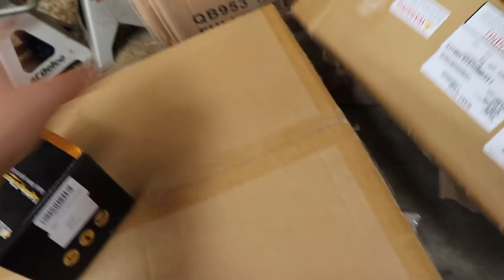THE FINAL TOUCHES FOR THE CUMMINS DUALLY!!!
EVERY $20 = 1 AUTOMATIC ENTRY TO WIN!!!

Head Lights / Taillights & 3rd Brake Light
Cab Lights

Send stuff here:
U.S.A.
33X12.50R20 Patriot MT's
2.5 inch Leveling kit
Bilstein 5100 Series Set of Shocks
42" Curved AUXBEAM Light Bar
6" Light Bars
5 inch Exhaust
8 inch Exhaust Tip
4th Gen Tow Mirrors
**2002 F350 Powerstroke Build list!**
4" Muffler Delete Pipe
4" Muffler Clamps
more coming soon!)

Grill Insert
50 HP Injector upgrade
Gauges Pillar